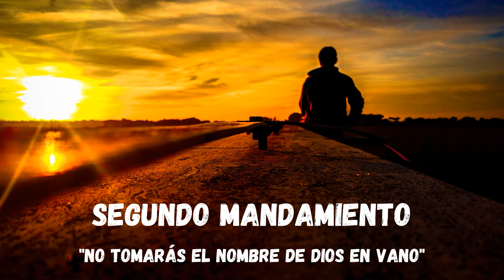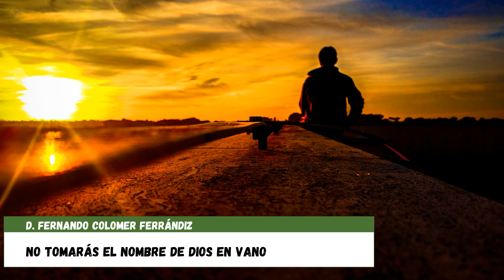Segundo mandamiento: No tomarás el nombre de Dios en vano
Charla sobre el segundo de los diez mandamientos
"No tomarás el nombre de Dios en vano"
D. Fernando Colomer Ferrándiz
Parroquia San León Magno, Murcia (España)